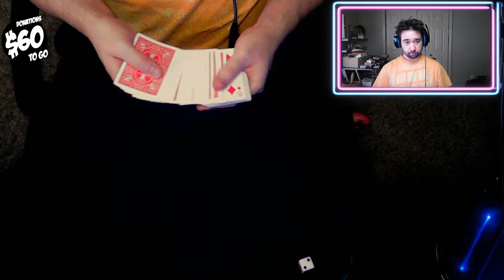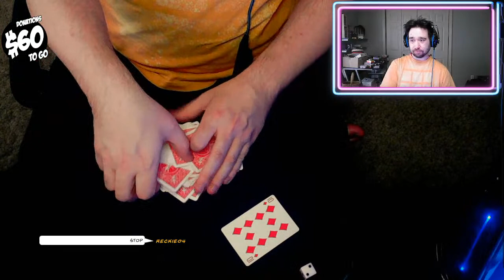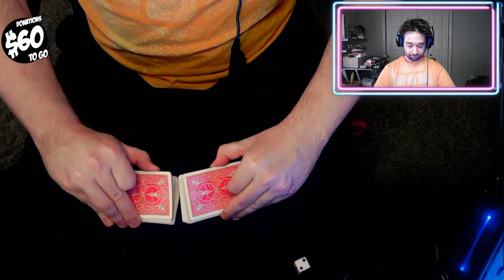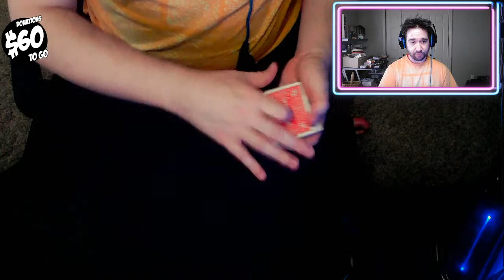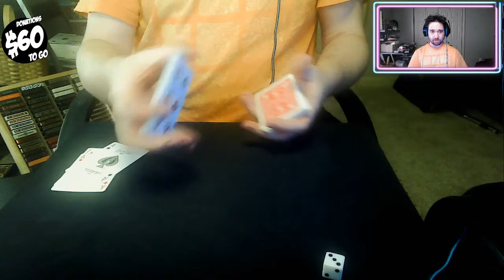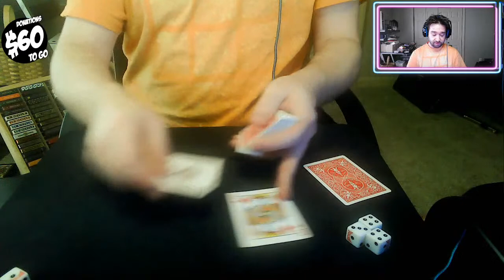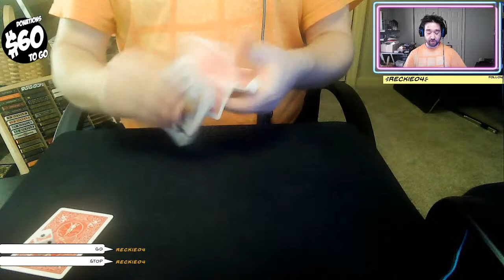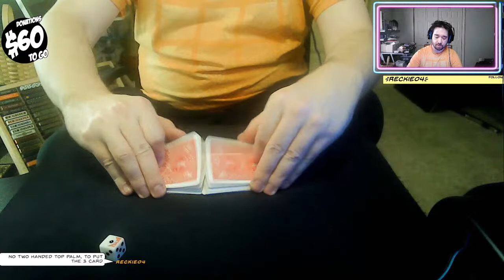Card cheat/magic practice stream. Ask and I'll show you magic. :)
Deck stacking drills while I watch March Madness. Wanna see magic during commercials? :) Today with a squish-mellow and fresh deck of gold seals.